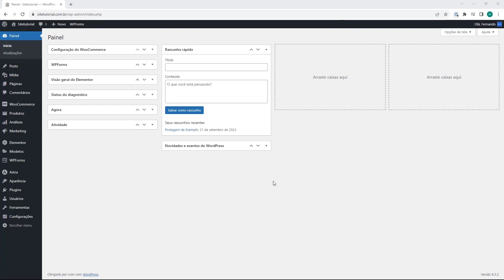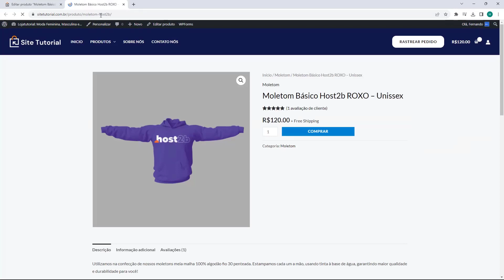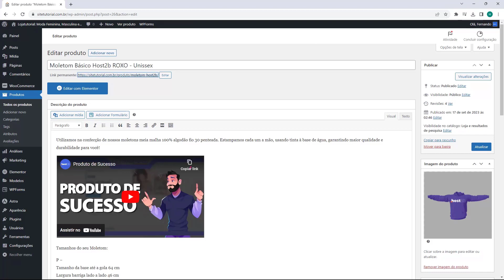Como alterar a URL de um Produto no Woocommerce (Rápido e Fácil) 2023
Aprenda Como alterar a URL de um Produto no Woocommerce em poucos minutos